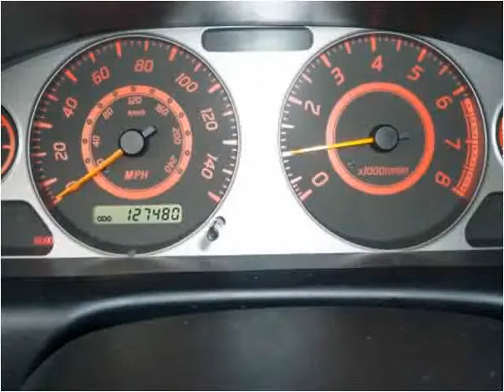2002 Nissan Sentra Used Cars Louisville KY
This 2002 Nissan Sentra is available from VA Quality Motors.